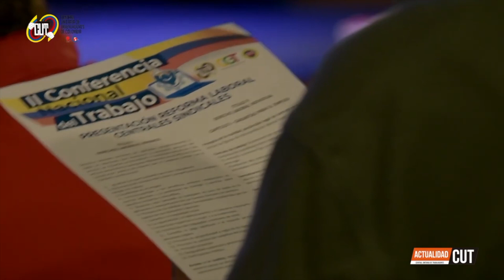ActualidadCUT - 11 de febrero. II Conferencia Nacional del Trabajo.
Con éxito se desarrolló la II Conferencia Nacional del Trabajo organizada por las centrales sindicales CUT, CGT y CTC en el que presentaron las propuestas de los trabajadores para una reforma laboral y pensional y se anunciaron los criterios de respaldo a la propuesta de reforma a la salud.